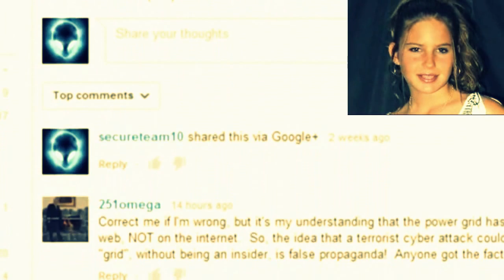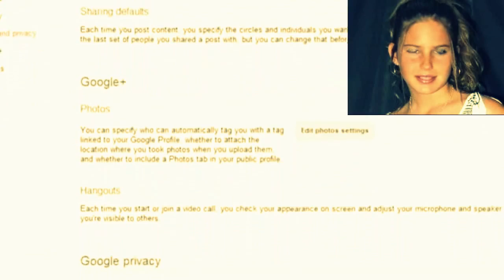Google sought overthrow of Syria's Assad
Clinton email reveals: Google sought overthrow of Syria's Assad
Google in 2012 sought to help insurgents overthrow Syrian President Bashar Assad, according to State Department emails receiving fresh scrutiny this week.
Messages between former secretary of state Hillary Clinton's team and one of the company's executives detailed the plan for Google to get involved in the region.
"Please keep close hold, but my team is planning to launch a tool ... that will publicly track and map the defections in Syria and which parts of the government they are coming from," Jared Cohen, the head of what was then the company's "Google Ideas" division, wrote in a July 2012 email to several top Clinton officials.
"Our logic behind this is that while many people are tracking the atrocities, nobody is visually representing and mapping the defections, which we believe are important in encouraging more to defect and giving confidence to the opposition," Cohen said, adding that the plan was for Google to surreptitiously give the tool to Middle Eastern media.
"Given how hard it is to get information into Syria right now, we are partnering with Al-Jazeera who will take primary ownership over the tool we have built, track the data, verify it, and broadcast it back into Syria," he said.
"Please keep this very close hold and let me know if there is anything [else] you think we need to account for or think about before we launch. We believe this can have an important impact," Cohen concluded.
The message was addressed to deputy secretary of state Bill Burns; Alec Ross, a senior Clinton advisor; and Clinton's deputy chief of staff, Jake Sullivan. Sullivan subsequently forwarded Cohen's proposal to Clinton, describing it as "a pretty cool idea."
Cohen worked as a member of the secretary of state's policy planning staff from 2006 to 2010, when he was hired to lead Google Ideas, but was tied to using social media to incite uprisings even before he left the department. He once reportedly asked Twitter CEO Jack Dorsey to hold off of conducting system maintenance that officials believed could have impeded a brief 2009 uprising in Iran, and Julian Assange, who founded the secret-leaking website WikiLeaks, has for years referred to Cohen as Google's "director of regime change."
The exchange on Syria was highlighted by Wikileaks on Saturday. Earlier in the week, the site posted more than 30,000 emails that Clinton sent or received during her tenure leading the State Department.
Mirrored from PeterSiNeh
GOOGLE owned YOUTUBE has been supporting Radical Terrorists in Syria by helping to terminate accounts that show the truth about the situation in Syria.
Currently, private corporations, not contracted to any known nation, are operating assassination squads in Syria, organizing revolutions throughout the Middle East and are training and funding terrorist groups.
The largest and most secretive, the most dangerous isn't Blackwater or L3Communication, not DynCorp.
It is Google. You know, the search engine and the folks that run YouTube, with all those videos with puppys and kittens?
Google, Beyond Borders, Beyond the Law
Analysts tell us that Google is: "the operational intelligence and strategic planning agency for the New World Order."
How can a small operation, barely $50 billion in revenue a year, broad access to the personal data of almost everyone on earth, directly aligned the world power centers, how could they do all of this?
Better yet, how could they do it unseen, even by their own stockholders?
Sometimes we forget. Millions of drivers carry phones that report vehicle locations, even speed, voluntarily, to help Google run their "navigation service."
Google Earth has photographs of almost every building on earth, every intersection, every school and even sells military grade satellite service, in real time, to clients who have more than a minor curiosity about those around them.
Google reads much of the world's email.
Google, not only monitors internet searches, they provide the results, steering people to products and ideas they favor and censoring the rest.
For a small fee, Google will smear anyone on earth, guiding internet searches to "fee paid" sites on obscure and secretive servers to spread wild conspiracies, bizarre accusations and defamation.
Google runs YouTube, a site of vast power that has done more to mislead and censor than any other website on the internet, with the exception of Google's other sites, in particular, Google News.
Now, even the CIA is distancing themselves from Google's global operations, now believed closely aligned with a group known to many as "Al Qaeda."
Is anyone really surprised?